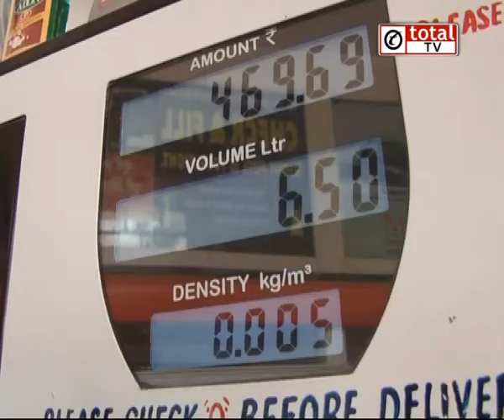देखिए कैसे Petrol की बढ़ती कीमतों पर घिरी Modi सरकार?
Tata Sky : 585
Airtel: 340
Videocon: 316
Star broadband Chanakya Puri: 45
Peramount Kamla Nagar: 271
Digi Cable Kirti Nagar: 184
Baba Cable Burari: 29